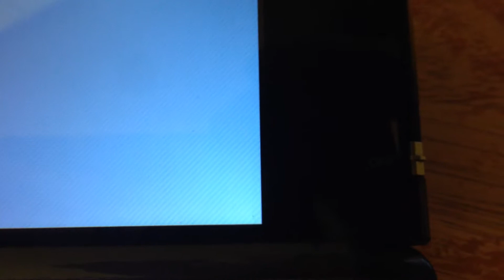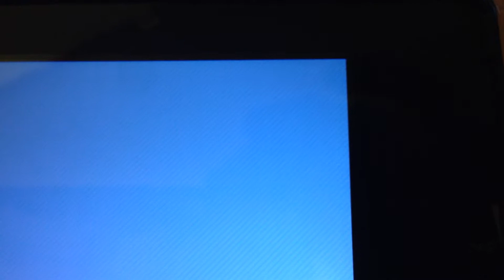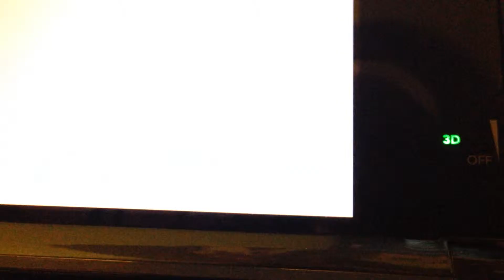2nd Shiny Dwebble With Hidden Ability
So i went to show my brother how regular and shiny Dwebble are almost the same color and just when i get to him a another shiny Dwebble appeared xD
was trying to get shuckle but oh well it'll do for now =P